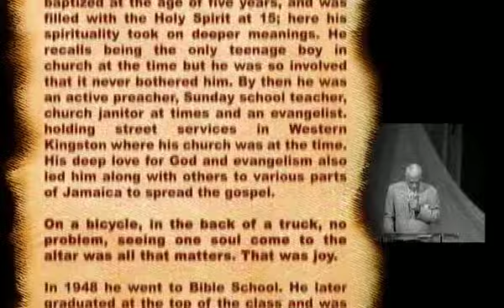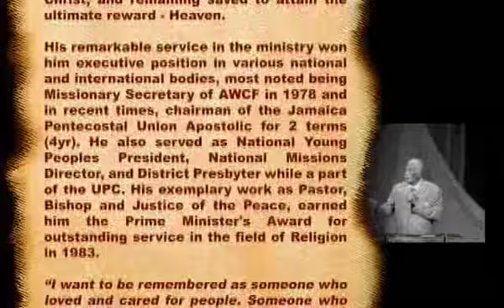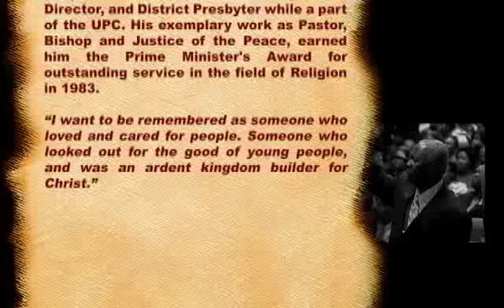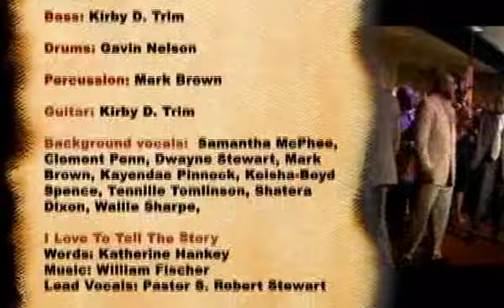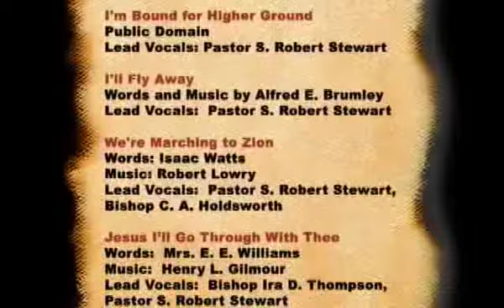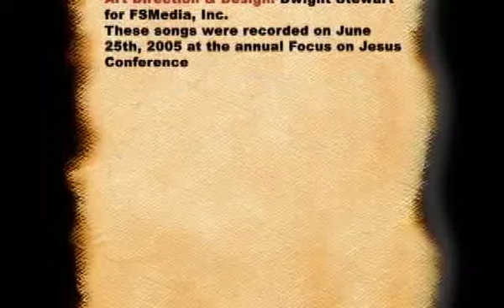Focus On Jesus Live 2 Victory In Jesus (2005)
Focus On Jesus 2 Live  recording at the Pentecostal Tabernacle Church in Miami Florida, Pastor S. Robert Stewart

Executive Producer: S. Robert Stewart, Produced, Mixed and Mastered: Mark Brown and Winston Miller, DVD Produced by: Dwight Stewart, Art Direction: Dwight Stewart, Film Crew: Pentecostal Tabernacle Media Ministry